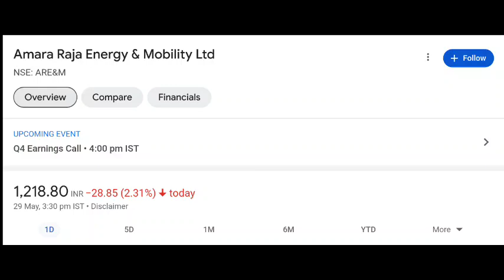Amar Raja Energy share latest news| Amar Raja Energy share latest price